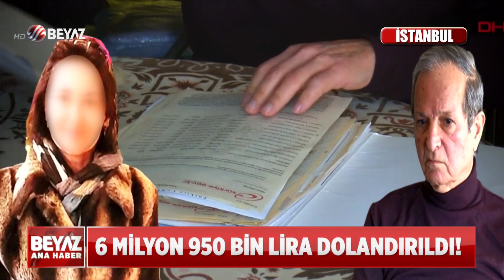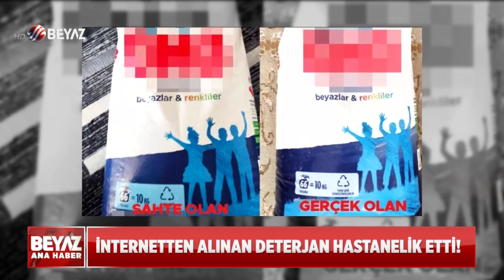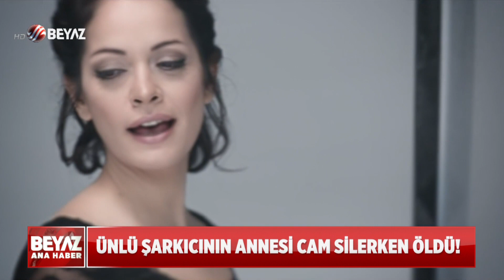BEYAZ HABER 7 NİSAN 2022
00:00 ANKARA VE İSTANBUL YOLLARI, KÖSTEBEK YUVASI!
03:24 İETT OTOBÜSÜNÜN BAŞINA GELMEYEN KALMADI!
06:02 "KUZUMU KURTARAMADIM" FERYADI!
08:33 KARGOYA ATTIĞI İMZAYLA DOLANDIRILDI!
12:25 KÖTÜ KOMŞU ŞİMDİ DE EVİ YAKTI!
15:06 'SAHTE DETERJANA' DİKKAT!
17:13 25 BIÇAK DARBELİ İNTİHAR OLUR MU?
19:59 BUNLARI YEMİŞ HABERİ YOK!
22:08 GENÇ TURİZMCİNİN KAHREDEN ÖLÜMÜ
24:12 İKİ KÜÇÜK ÇOCUK İSTİSMARA UĞRADI MI?
30:34 ÜNLÜ ŞARKICININ ANNESİ CAM SİLERKEN ÖLDÜ!
32:29 "EZAN ŞAKASI" BAŞLARINA İŞ AÇTI!
34:49 ERDOĞAN'DAN EKONOMİ MESAJI!
37:15 KILIÇDAROĞLU İŞÇİLERLE İFTAR YAPTI
38:29 BAHÇELİ'DEN ANKET ŞİRKETLERİNE SERT TEPKİ
41:19 AKŞENER İZMİR'DE ESNAFI ZİYARET ETTİ
43:07 SUSUZLUĞA ÇARE REYHAN ŞERBETİ!
45:48 DÜNYADA EN SIK RASTLANAN FOBİLER!